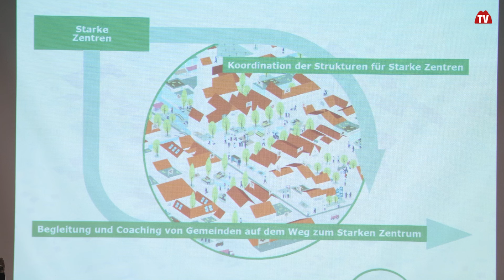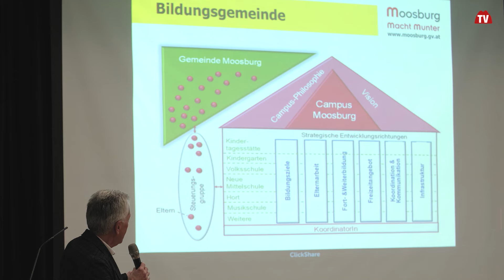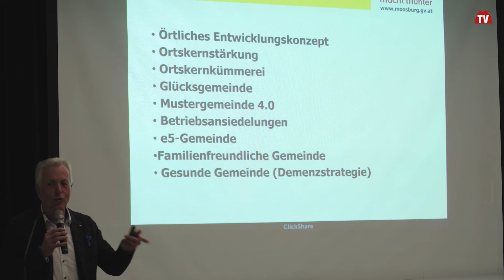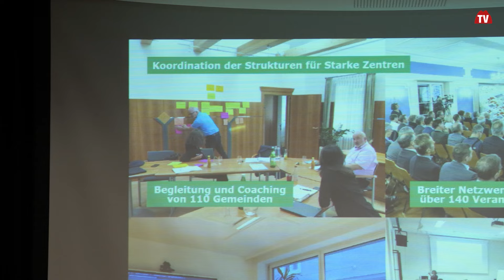Starke Zentren in Steiermark | Stainz | Styria | Austria | vulkantv.at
Ein zentrales Anliegen der Steiermärkischen Landesregierung und ihrer Agenda Weiß-Grün ist die Stärkung von Stadt- und Ortskernen. Deshalb tourt man durch die Regionen des Landes und machte diesmal in der Weststeiermark Station. In Stainz stellte man die Initiative „Starke Zentren in der Steiermark“ vor.